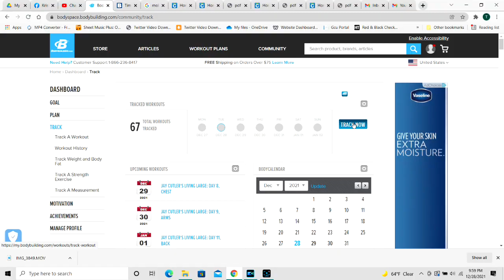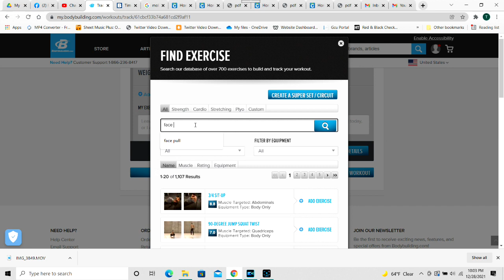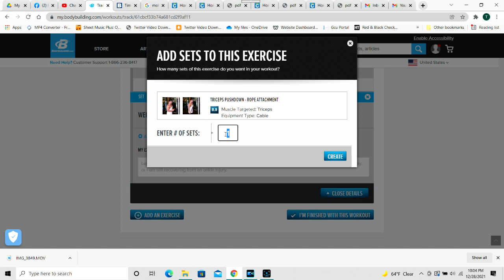Tracking Heath & Fitness Data